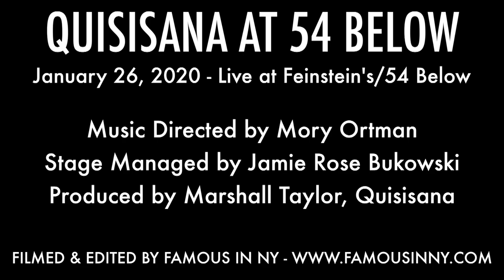Falyn Mapel - "Where Is the Warmth?" (The Baker's Wife; Stephen Schwartz)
QUISISANA AT 54 BELOW

Music Directed by Mory Ortman
Stage Managed by Jamie Rose Bukowski
Produced by Marshall Taylor, Quisisana